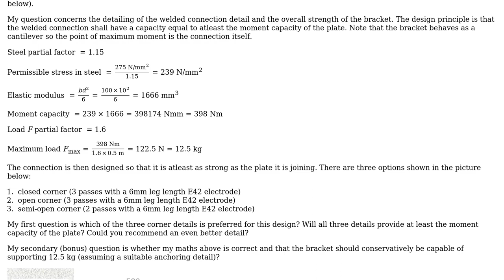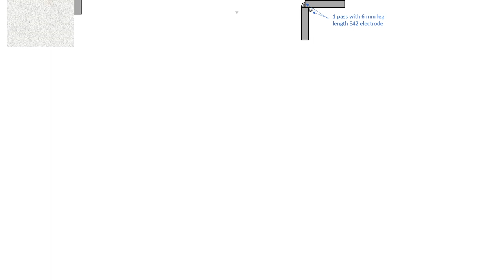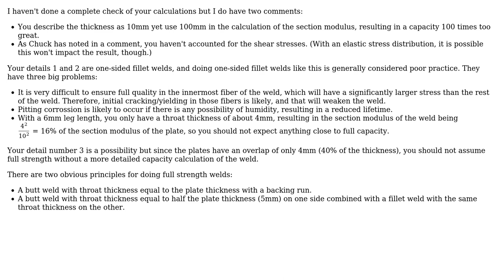Engineering: How should the welded corner of this bracket be detailed?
With thanks & praise to God, and with thanks to the many people who have made this project possible! You are responsible for your own actions.